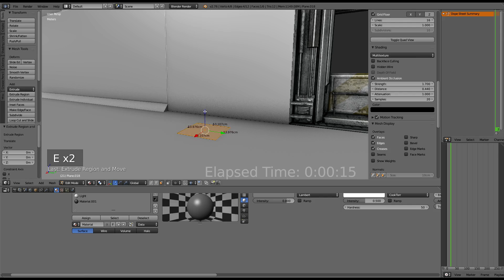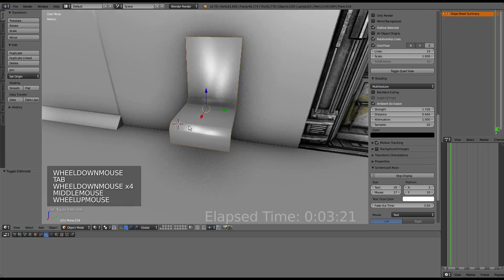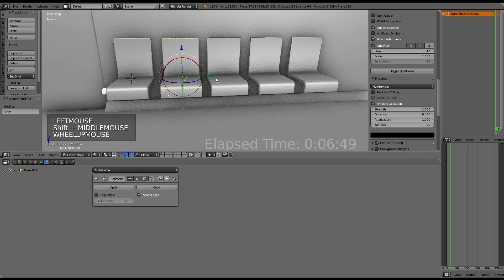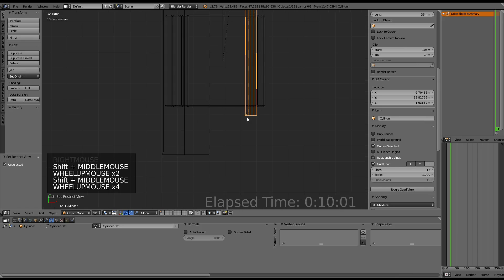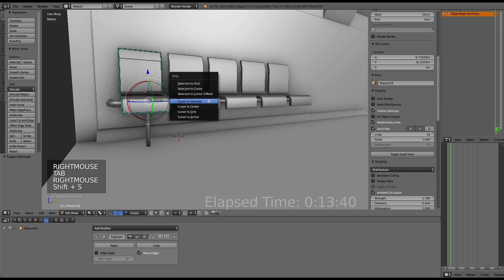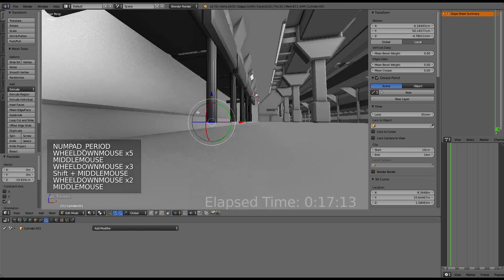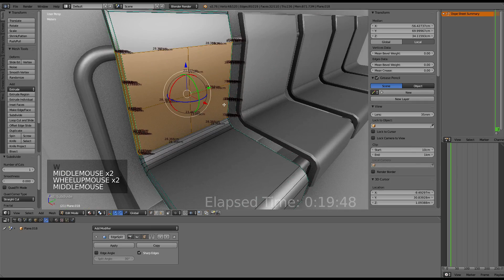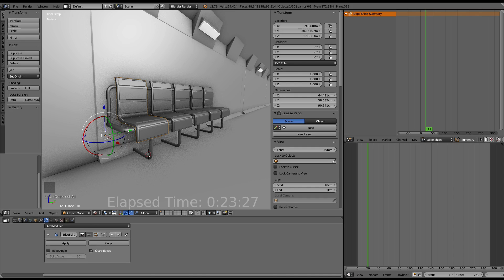Modular Sci-Fi Set Wip 551 Blender 2.76